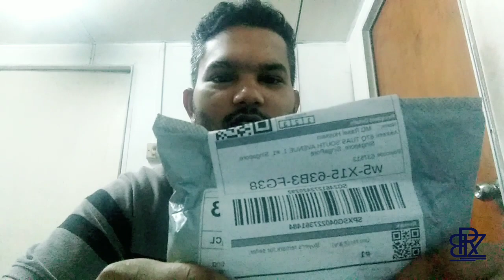তার ছাড়াই ভিডিওর সাউন্ড রেকর্ডার মাইক্রোফোন - Unboxing K35 wireless microphone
তার ছাড়া ভিডিওর সাউন্ড রেকর্ডার মাইক্রোফোন - K35 wireless microphone

The K35 wireless microphone! That's a great choice for those looking for a reliable and high-quality wireless microphone system

K35
Wireless 3.5mm Lavalier Lapel Microphone Broadcast Gaming Phone

K35 ওয়্যারলেস মাইক্রোফোন!  যারা একটি নির্ভরযোগ্য এবং উচ্চ-মানের ওয়্যারলেস মাইক্রোফোন সিস্টেম খুঁজছেন তাদের জন্য এটি একটি দুর্দান্ত পছন্দ।  এখানে কিছু মূল বৈশিষ্ট্য এবং সুবিধা রয়েছে:

 - ওয়্যারলেস স্বাধীনতা: কেবলগুলিকে বিদায় বলুন এবং ওয়্যারলেস ট্রান্সমিশনের সুবিধা উপভোগ করুন৷
 - ক্লিয়ার অডিও: K35 ন্যূনতম শব্দ এবং হস্তক্ষেপ সহ খাস্তা এবং পরিষ্কার শব্দ সরবরাহ করে।
 - ব্যবহার করা সহজ: সহজ সেটআপ এবং অপারেশন এটি উপস্থাপনা, পারফরম্যান্স এবং আরও অনেক কিছুর জন্য নিখুঁত করে তোলে।
 - সামঞ্জস্যপূর্ণ: স্মার্টফোন, ক্যামেরা এবং PA সিস্টেম সহ বেশিরভাগ ডিভাইসের সাথে কাজ করে।
 - টেকসই: নিয়মিত ব্যবহার এবং পরিবহন সহ্য করার জন্য মানসম্পন্ন উপকরণ দিয়ে তৈরি।

 সামগ্রিকভাবে, K35 ওয়্যারলেস মাইক্রোফোন যারা একটি নির্ভরযোগ্য এবং সহজেই ব্যবহারযোগ্য ওয়্যারলেস মাইক্রোফোন সমাধান খুঁজছেন তাদের জন্য একটি দুর্দান্ত বিকল্প।